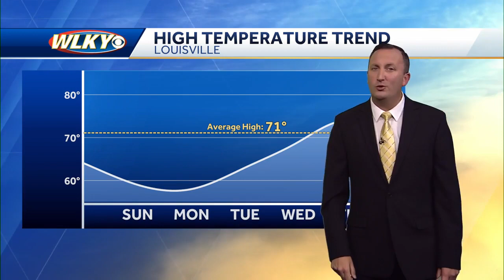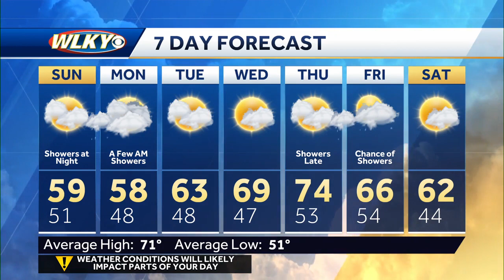Another cloudy and cool day Sunday